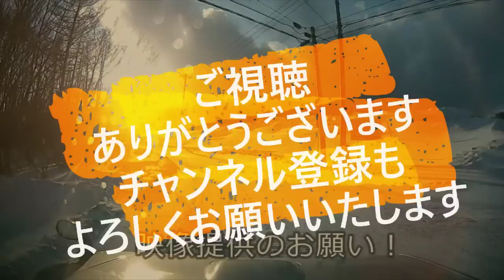迷惑運転者たち No.1608 悪質 電動自転車・・母子を巻き込み 事故・・信号無視 暴走！・・【トレーラー】【車載カメラ】